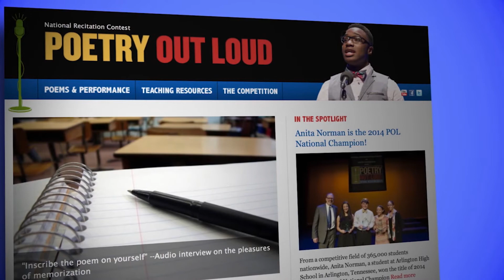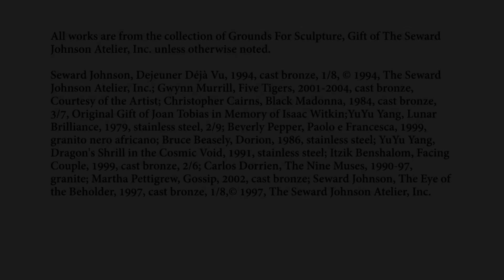New Jersey - National Endowment for the Arts: United States of Arts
An exploration of the New Jersey artists and arts organizations supported by the National Endowment for the Arts and the New Jersey State Arts Council.
Featuring: Performer, Shanice Williams; Actor & Playwright, Shamsuddin Abdul-Hamid; Painter, Mel Leipzig; the Paper Mill Playhouse